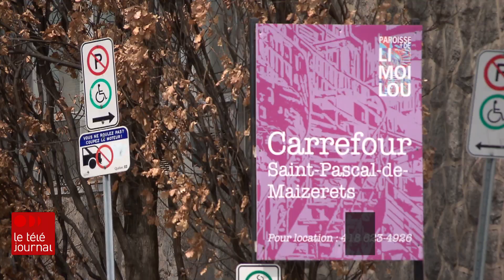Organismes en quête de locaux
Une trentaine d'organismes communautaires de quartier Maizerets, à Québec, devra déménager d'ici la fin du mois de juin. Le Carrefour Saint-Pascal, le bâtiment où ils sont installés, est vétuste. Et la paroisse de Limoilou, propriétaire de l'endroit, n'a pas les moyens de le remettre en état.

Suivez ICI Québec sur différentes plateformes